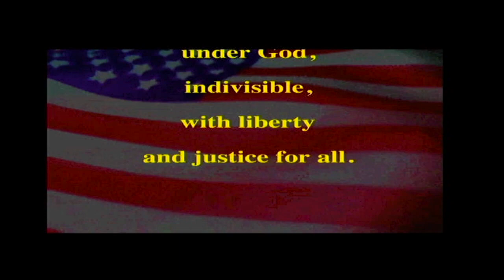PETV- Friday, September 15th, 2023